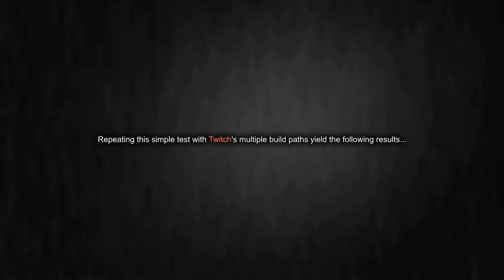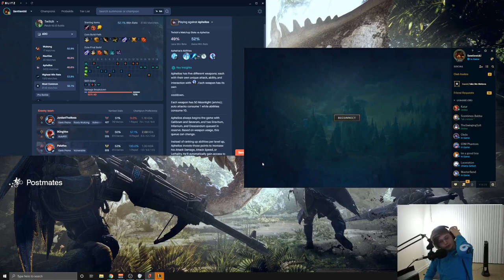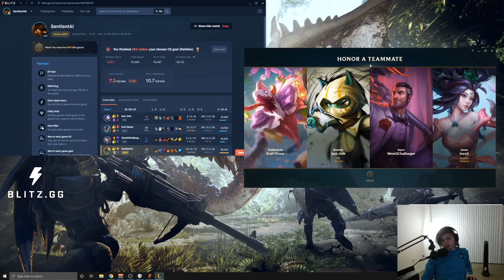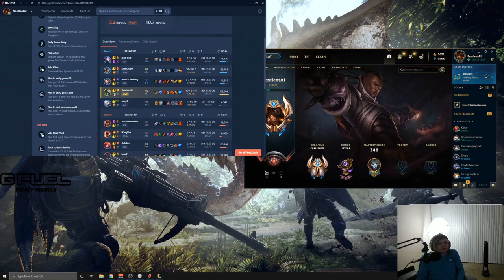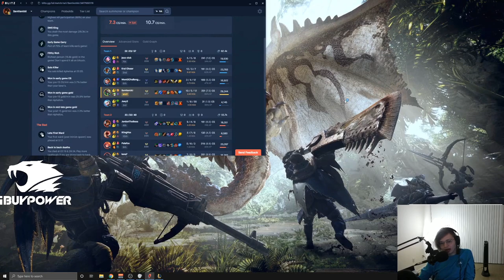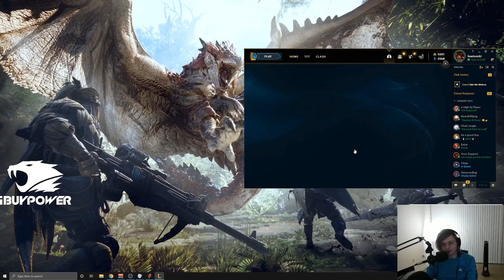Theorycrafting: Manamune on Standard ADCs (Twitch Gameplay)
Why Manamune? Compared to the standard Infinity Edge rush, you lose out on a bit of DPS when IE completes, but make up for it later by being significantly stronger while attaining that point much sooner (because Manamune is so cheap). Presence of Mind also allows for sustained mana to maintain high Muramana proc damage in teamfights. Muramana proc can deal up to 120+ bonus damage per singular hit.

Interesting interaction with Twitch, specifically: His R hits and Runaan bolts both apply the Muramana on-hit separately. Meaning you can effectively hit up to 2 targets with two instances of Muramana per basic attack (4 if you go Guinsoo's Rageblade).

▼ Editor

▼ Time Stamps

[0:00] Basic Munamune Theorycrafting & Testing
[1:47] SoloQ
[19:09] Cull vs Doran's Blade
[20:15] Thoughts on Manamune on ADCs
[21:25] More on Cull
[23:33] Playing around your support

[Start] Dark Souls II OST - Fire Keepers
[End] Donkey Kong Country [SNES] - Bonus Room Blitz